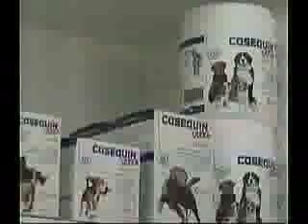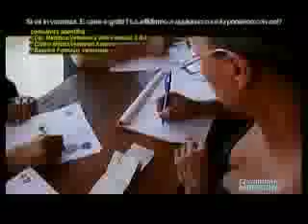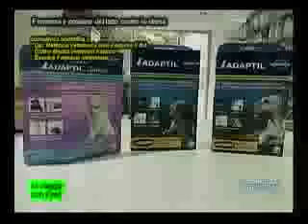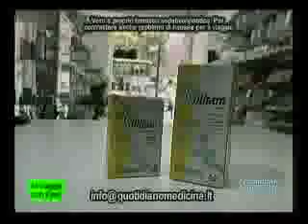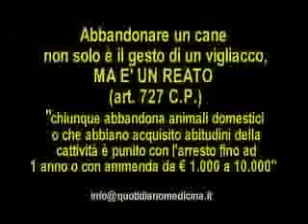Ambra Auletta. Gestione benessere del pet in periodo vacanza estiva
SOLO USO WHAPP